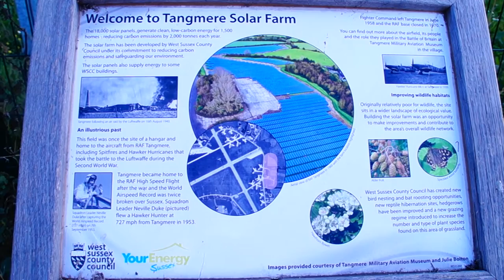Tangmere Solar Farm's One Year Anniversary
Louise Goldsmith, Leader of West Sussex County Council, reflects on Tangmere Solar Farm after its first year.

It is one of the country’s first council-owned solar farms and it has generated enough clean electricity to power 1,500 homes for an entire year.

It is built on 29 acres of land owned by West Sussex County Council on part of the site of the former Tangmere Airfield. The 18,000 solar panels have generated almost 5,000 MWh of clean electricity.

The good weather during the late spring and early summer produced the best output with 721 MWh being generated in May alone – this is the equivalent of energy generated by burning almost 100 tonnes of coal.